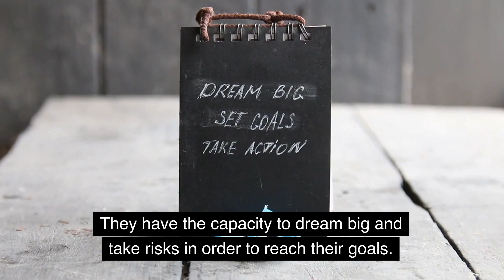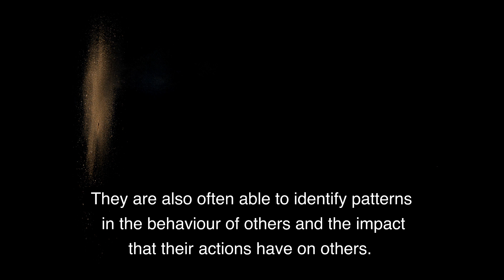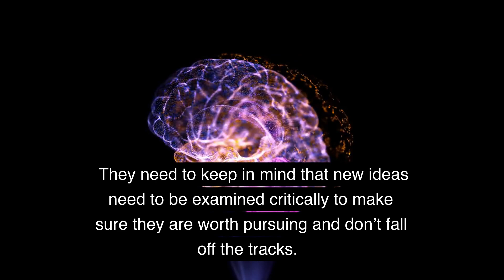Meaning of the name Wesley. Origin, life path & personality.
In this video, we'll explore the meaning of the name Wesley. We'll look at its origin, life path and personality.

If you're looking for information about the name Wesley then this video is for you! We hope this video provides you with the information you're looking for, and that you enjoy it!